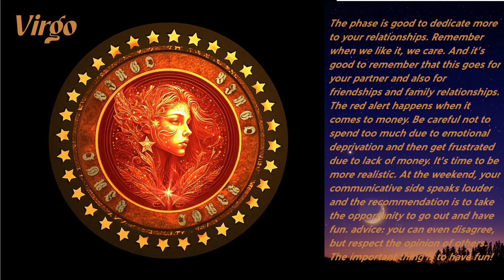Virgo - zodiac sign prediction from March 8 to 12, 2023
hello Enlightened people, here is another prediction made with love, a lot of spirituality and seriousness, to help you follow a path with a lot of light. thank you to everyone who follows me. please subscribe, comment your wishes, share to other enlightened ones and give me your like to help me continue to deliver my best to everyone.